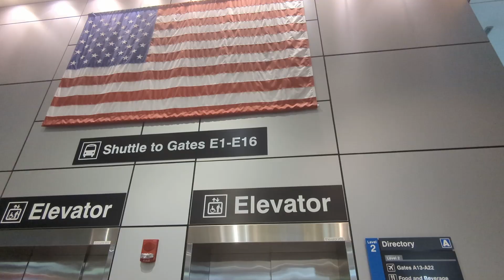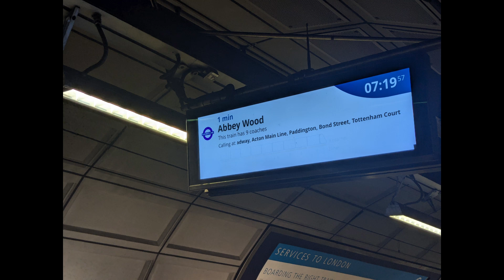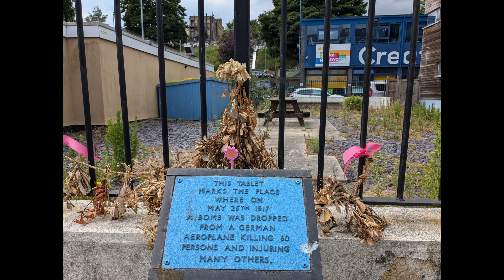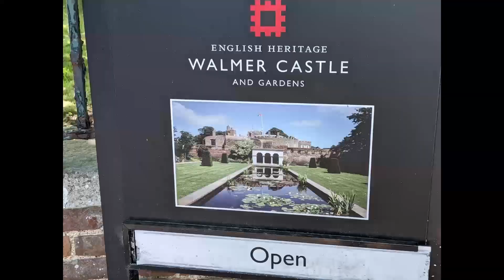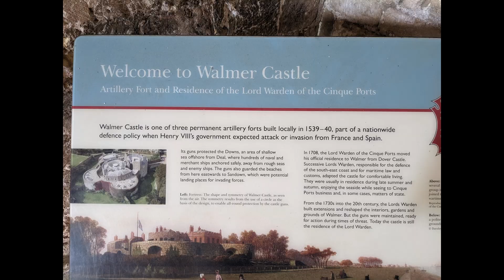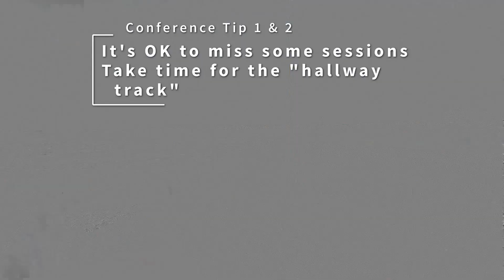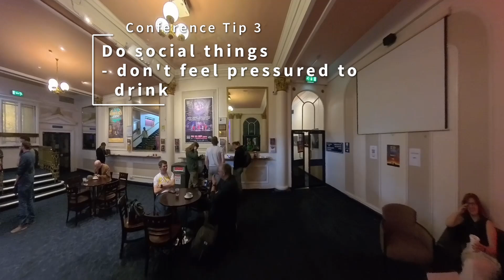C++ On Sea 2024, Folkestone UK, Travelogue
A robust cross-platform IDE for C and C++, CLion makes your development experience smoother and more productive! The latest version of CLion introduces deep integration with the ReSharper C++/Rider C++ language engine, performance improvements for the debugger, new features for embedded development, enhancements for project models and build tools, and much more! Check out all of the details and give it a try today!

T-SHIRTS AVAILABLE!

GET INVOLVED

JASON'S BOOKS

RECOMMENDED BOOKS

AWESOME PROJECTS

O'Reilly VIDEOS